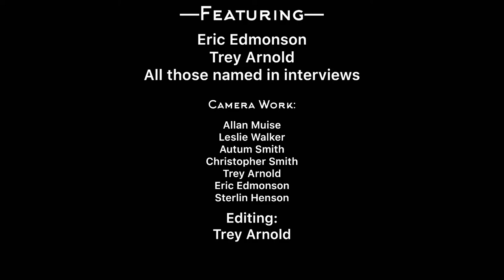The Lamar County Way: Documenting "Trojans, ARISE!"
This film is a candid documentary on our new school code.